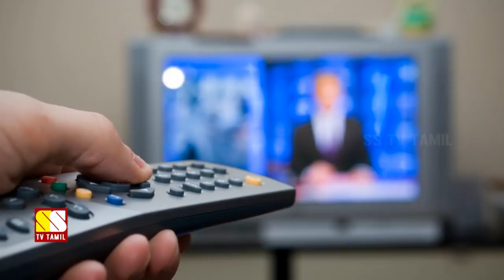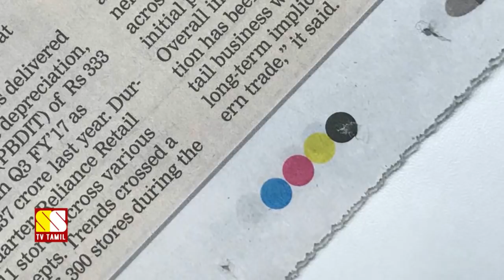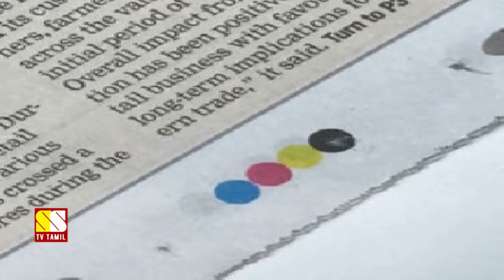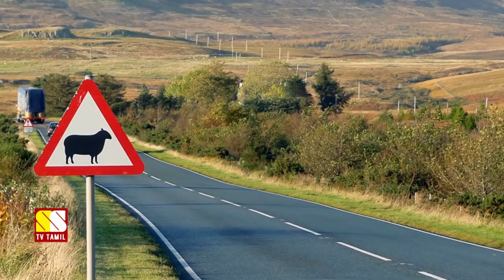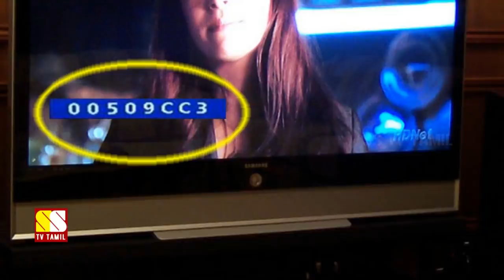உங்களின் 5 சந்தேகமும் அதன் விளக்கமும் #6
This Video narrates 5 Question and Answers about General Knowledge and General Science